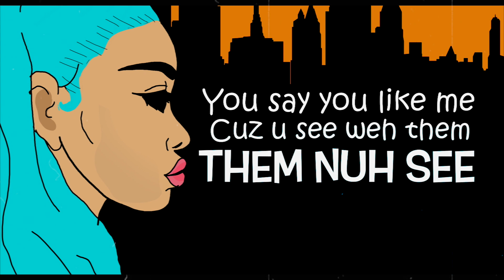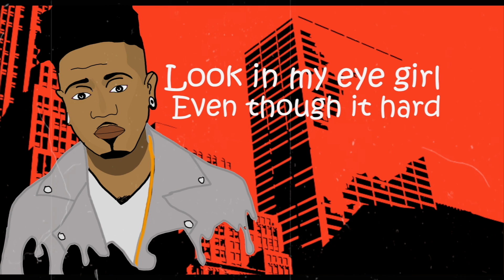Lincoln 3Dot ft Alovich - don't leave me (R&B version)